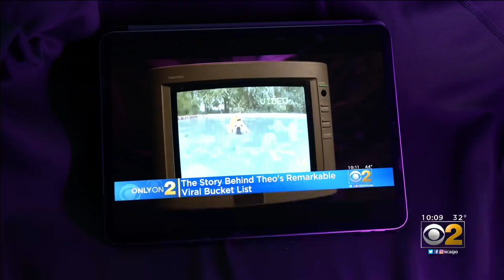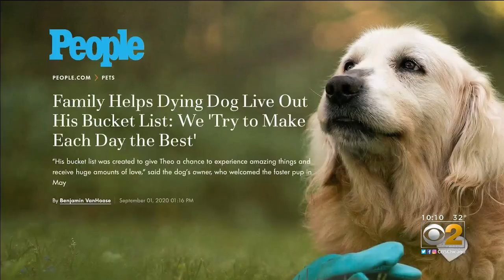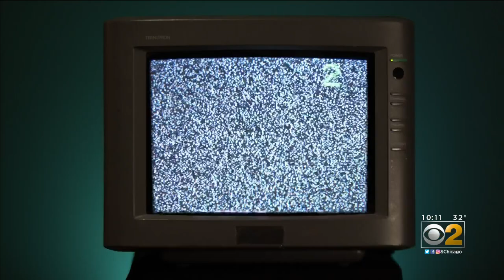Remembering Theo: A Special Dog, A Special Portrait, And A Super Mom Who Earned A Surprise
Theo was a rescue mutt who captured our hearts as he went viral with a bucket list. He died last week while we were putting together this story about how his foster mom earned a pleasant surprise honoring him. CBS 2's Brad Edwards reports.